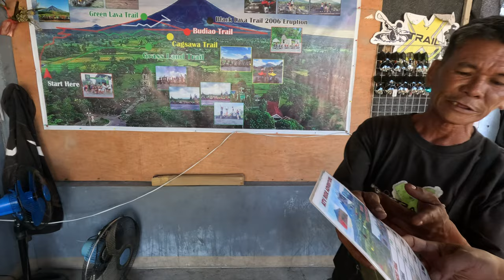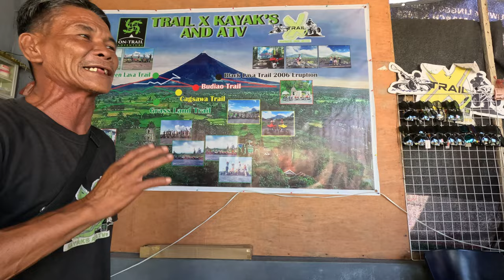Toyota Lite Ace 2024: Cagsawa ruins ATV Adventure | Ep. 8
Welcome to our new family member Acey!
Join us as we fuse the freedom of the open road with the excitement of building a business from our trusty Lite Ace FX. From brainstorming sessions in scenic locations to on-the-go product deliveries, our vlog chronicles the unique journey of combining travel with entrepreneurship. Discover the strategies, challenges, and triumphs of running a business on wheels while exploring the beauty of the world around us. Whether we're showcasing our latest products, meeting customers on the road, or finding innovative ways to balance work and play, our LiteAce Life adventure offers inspiration and insight for aspiring mobile entrepreneurs everywhere. 🚐💼